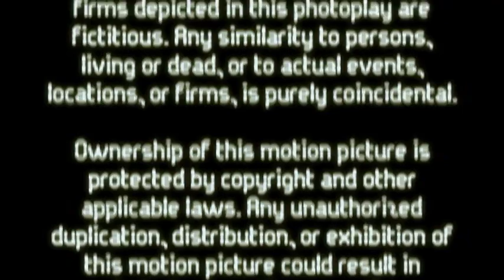A Timely Maneuver -- SHORT COMEDY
This is a short film about some of the perils of modern dating. There's a timer involved, also.

Starring Bill Mendieta ("'I Love Lucy' Live On Stage") and Amanda Noret Reed ("Veronica Mars").

Written and Directed by Emmett Loverde. Produced by Cindy Ware and Tom Klassen.